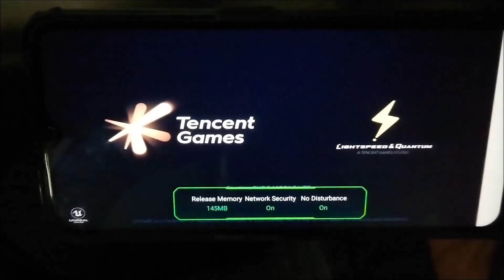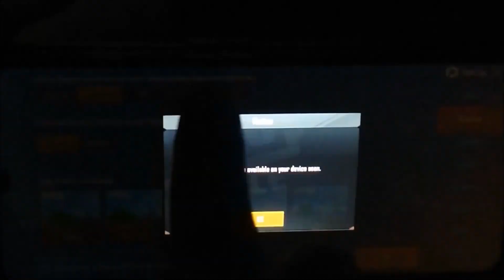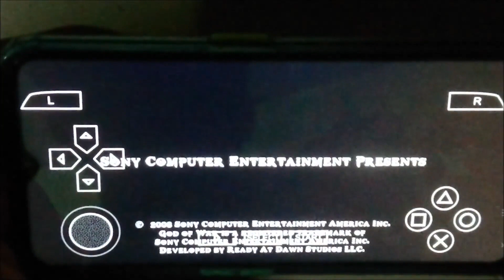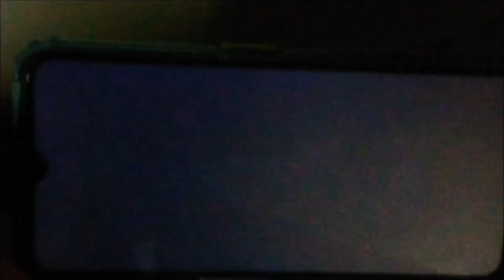Oppo A9 2020 Gaming test PUBG, PPSSPP, Asphalt Azuhanifa Mohammad youtuber